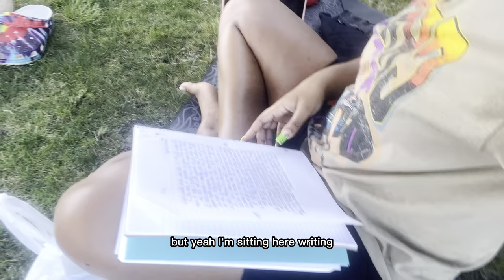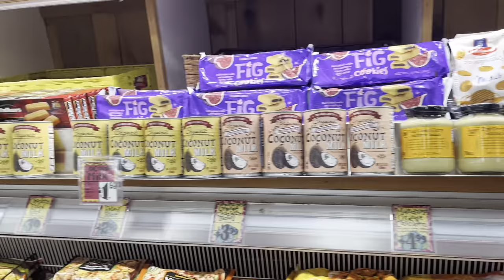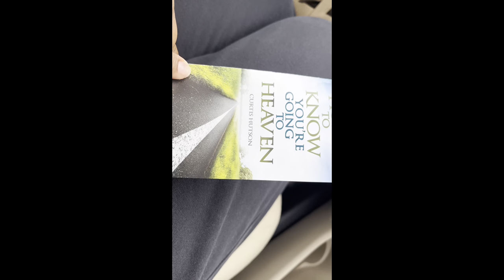𝚅𝚕𝚘𝚐 𝙳𝚞𝚖𝚙 𝟶𝟷| 𝙶𝚛𝚘𝚞𝚗𝚍𝚒𝚗𝚐 𝚖𝚢𝚜𝚎𝚕𝚏, 𝚆𝚒𝚐 𝙸𝚗𝚜𝚝𝚊𝚕𝚕, 𝙼𝚞𝚜𝚎𝚞𝚖 𝚎𝚝𝚌